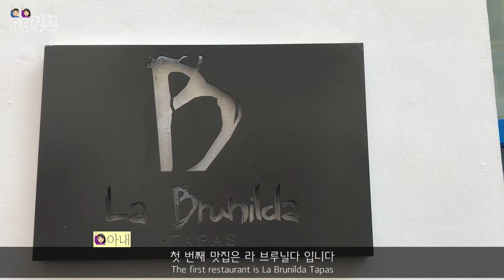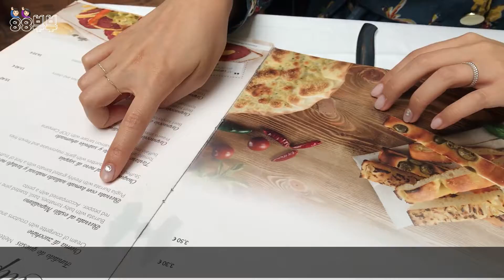[ENG] 세비야(세빌리아) 맛집 리스트 | 빠에야, 츄러스, 이베리코, 피자 먹방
안녕하세요! 88부부입니다.
저희가 세비야(세빌리아)에서 직접 다녀온 최고의 맛집들만 소개합니다.
(사람마다 입맛 차이가 있을 수 있다는 점, 이해해주세요^^)
즐겁게 봐주시면 좋겠고, 궁금하신 점이 있다면 언제든 물어보세요.
영상을 봐 주신 분들 모두 감사합니다! :)

Hello, guys. This is 88 BooBoo. (BooBoo means married couple in Korean)
Let me introduce our new video about the best restaurants in Sevilla.
(People have different taste, so please understand)
If you like our video, please follow and like it.

레스토랑 주소(Restaurant’s address)
#1 La Brunilda Tapas (이베리코, 버섯 크림 리조또 맛집)
Calle Galera, 5, 41002 Sevilla, Spain

#2 Bar El Comercio (100년 전통의 츄러스 맛집)
Calle Lineros, 9, 41004, Sevilla, Spain

#3 Gusto (빠에야 맛집)
Calle Alemanes, 23, 41004 Sevilla, Spain

#4 La Piemontesa Sevilla (트러플 피자 맛집)
Calle Marqués de Paradas, 36, 41001 Sevilla, Spain